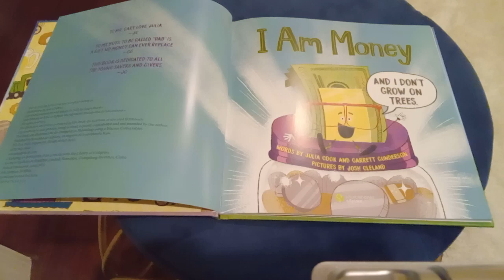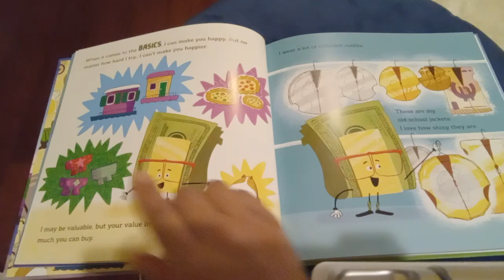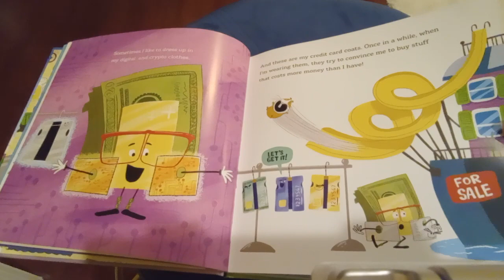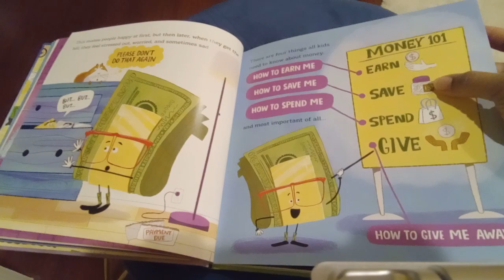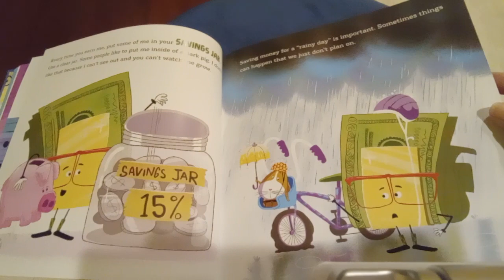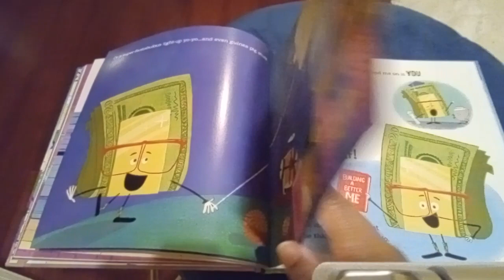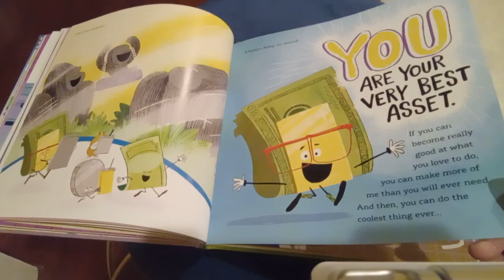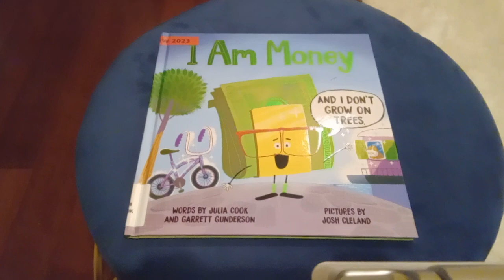I Am Money by Author Julia Cook and Garrett Gunderson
I recommend this book to families
I recommend this book to teacher's
I recommend this book to storytime educational creator's
I recommend this book to stay at home Moms

We can teach and encourage our children about the value of a dollar.
This book is a example to share and read.

I encourage you to visit your local library and pick out this book
Join me for more educational content on @Storytimewithmrsjacobs